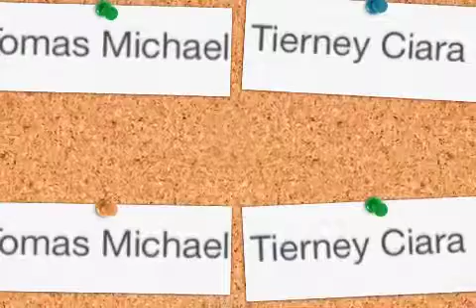Top 4 Names Girls First then Boys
Hey Name Lovers! These are my top 4 favorite names Enjoy!!! Nn
-Kate H